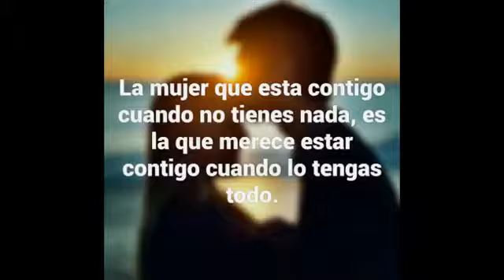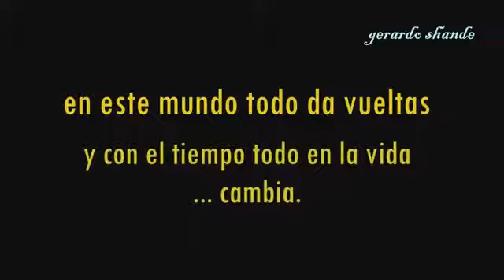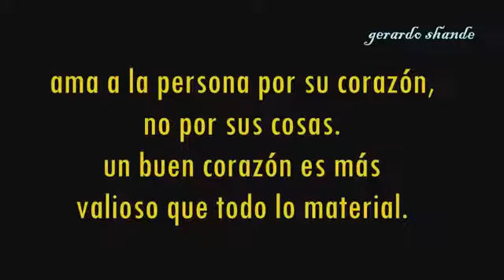Valora a quien te ama .